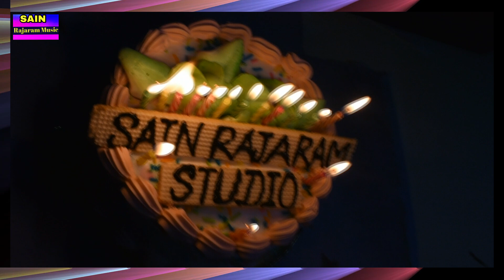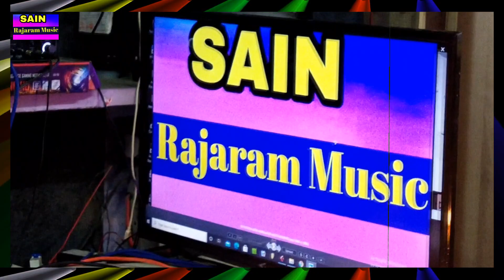आज हमारे SAIN RAJA RAM म्यूजिक स्टूडियो का बर्थडे है देखते हैआप हमें कितना प्यार करते हो कमेंट जरूरी